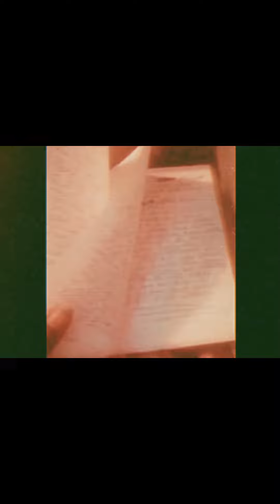SUNSHINE - by STARMACX ft MONEY MACX & BARZINI BANDZ